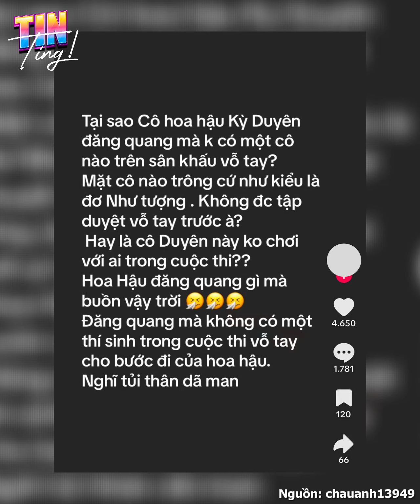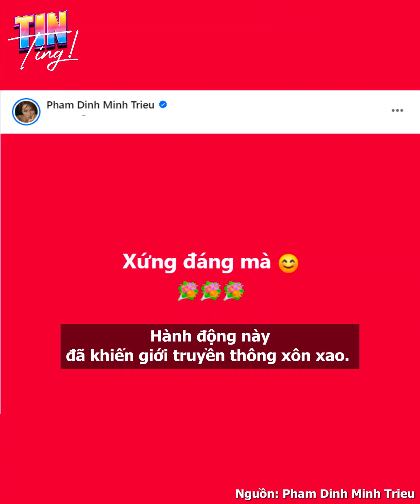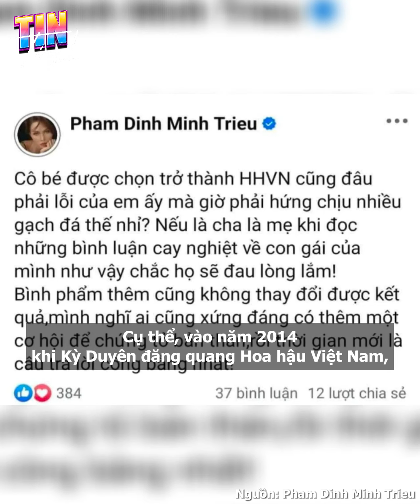Netizen soi khoảnh khắc Kỳ Duyên đăng quang MUV2024 nhưng không được dàn thí sinh hưởng ứng